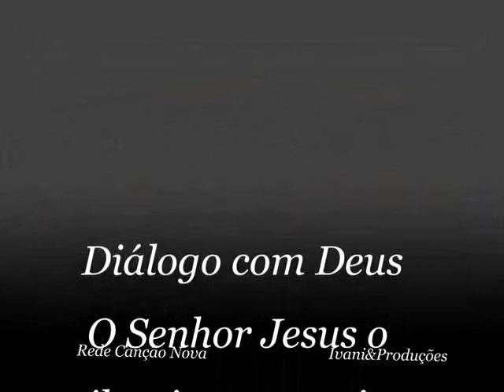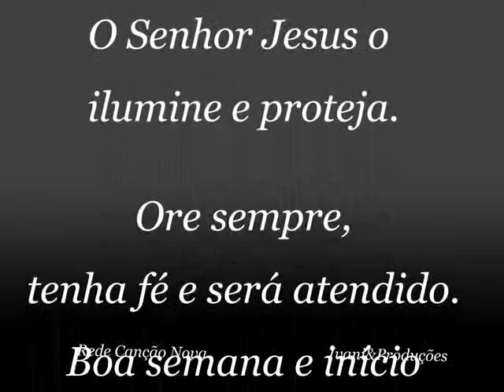Diálogo com Deus -29-03-2012 Parte II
Programa Diálogo com Deus realizaedo em 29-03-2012, pelo Pe. Renato Vieira com a covidada Maria Angélica. Programa de Benção do Santíssimo e Oração..